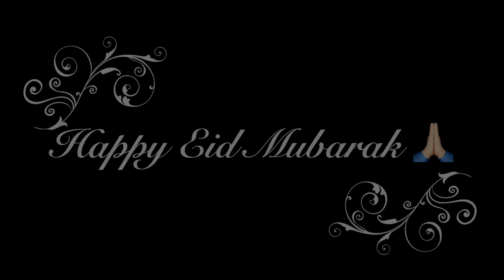How to Make Easy Chilled Coconut Roll Dessert